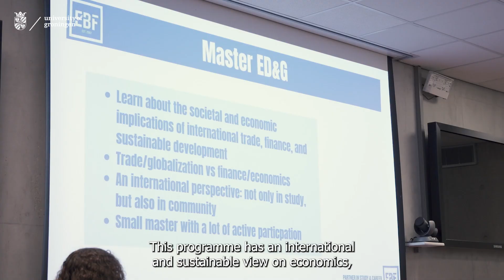MSc International Economics and Sustainable Development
In the MSc International Economics and Sustainable Development (IESD), you are taught societally relevant topics and how they are related to the world of economics, and we help you develop valuable skills in international trade, international finance and banking, policy analysis, and more. Also, you learn to analyze economic data, assess policy options, make economic development strategies, and provide recommendations to policymakers.